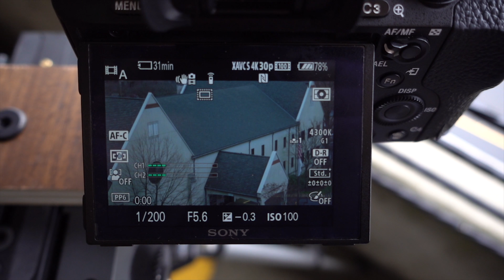A6500 VS A7rII Video Quality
Lav Mic
Wide angle Lens
Sigma 18-35mm 1.8
Zoom Lens
Manfrotto Pan Head
Big Tripod
External Monitor
Camera Remote
Bendy Tripod
Action Cam
Kit Lens
4k monitor
Cell phone